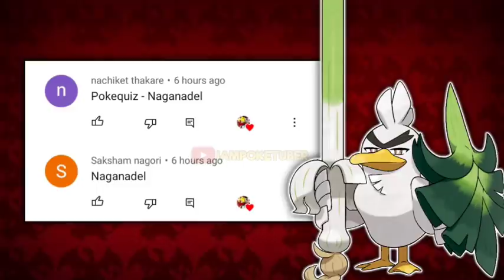Top 10 Deleted Pokemon Scenes|Top 10 Censored Pokemon Scenes|Banned Pokemon Episodes|Hindi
▶️Bye Bye!